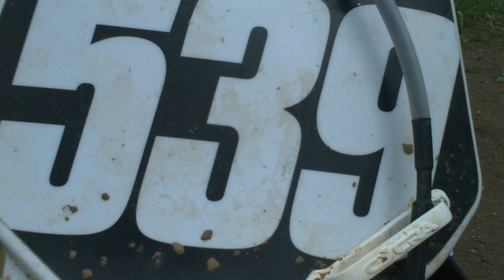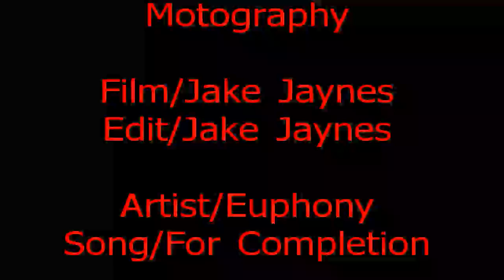Adam Jacobsen # 539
Adam Jacobsen at a private track .